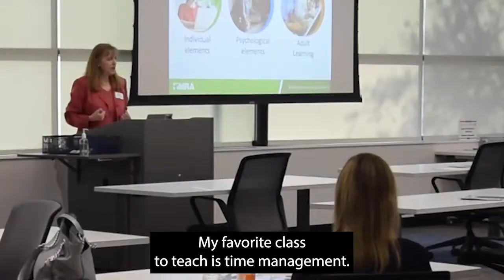Meet MRA's Instructors: Kathy Price